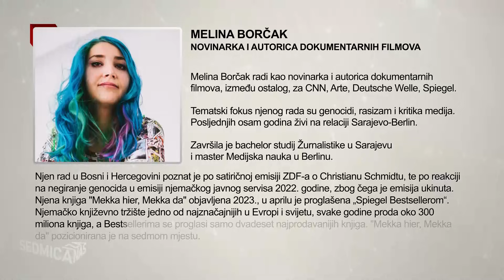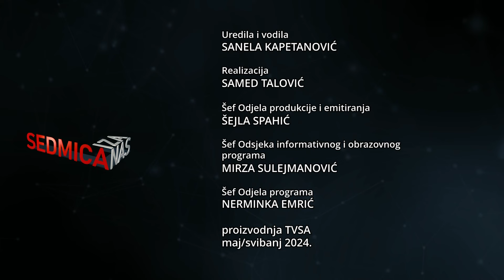SEDMICA IZA NAS 06 05 2024